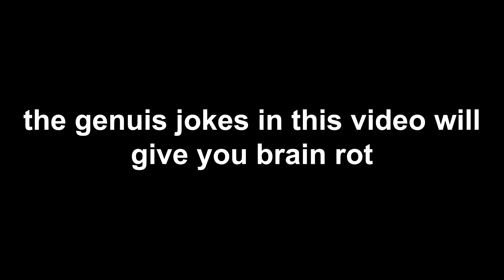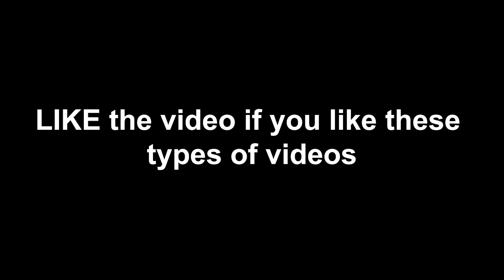The jokes in this video will give you brain rot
thedooo and @gbsn tell the 6 iq jokes